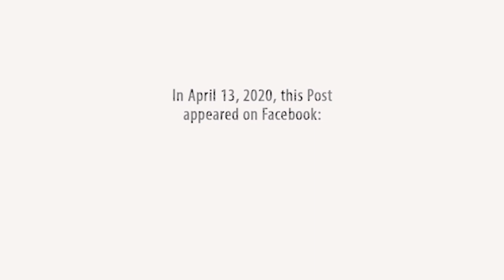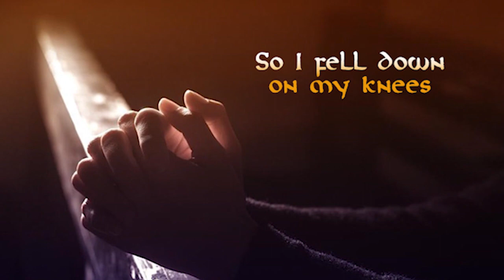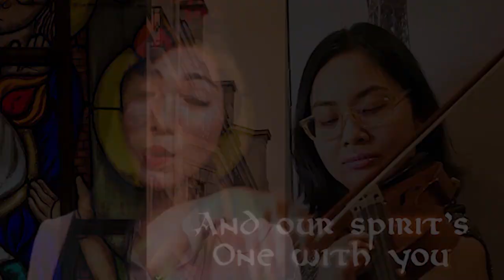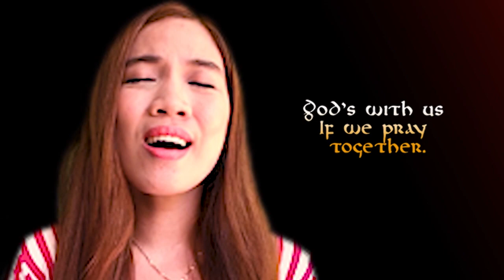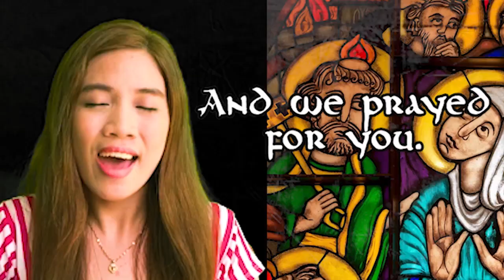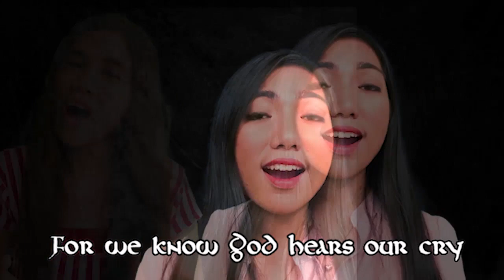WE PRAYED FOR YOU Official Music Video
WE PRAYED FOR YOU. The 7th Song in my Lockdown Music Series.
One of the most beautiful things we learned in this Pandemic is “Praying For One Another.”
 Praying not just for our family or ourselves - but praying even for strangers...for people we hardly know. This was my experience during the Pandemic. I prayed for many people - so God will heal them, that God will keep them safe. And what a joy to know that our prayers have been answered.
I do not know Dr. Carmina Fuentebella personally but I did pray for her - and knowing that I was not alone in my prayers - inspired me to compose this song.
The song was performed by Hazel Anne Herrera and Junna Lopez - two of the most talented vocalists in Naga City.. The violin was performed by international violinist Jeline Oliva Barut. The voice over was provided by Manuel Sabido, Jr., one of the best voice over artists I’ve ever worked with. Music was arranged by John Carl Denina. Vocal and violin arrangement by Anthony Dotillos.